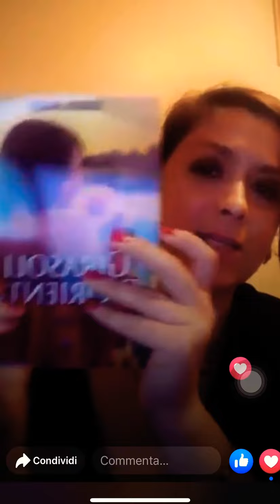Live Facebook - Girasoli d’Oriente